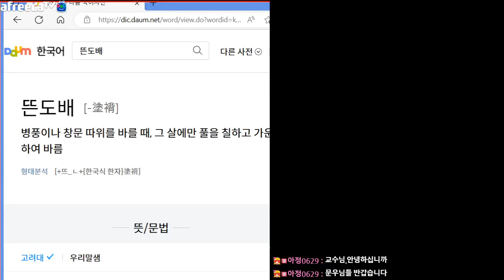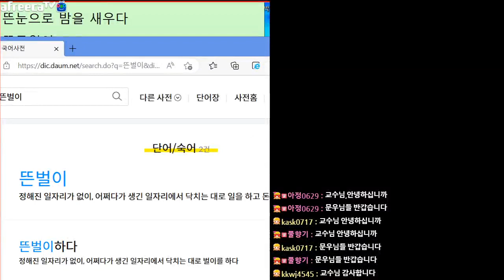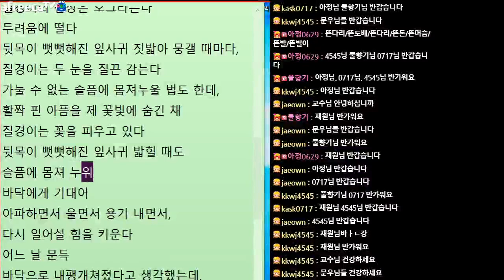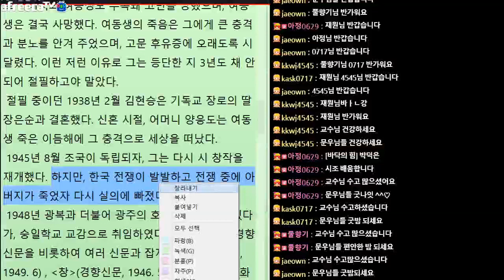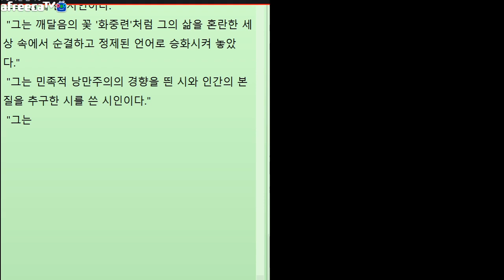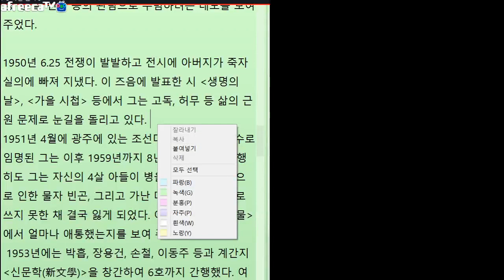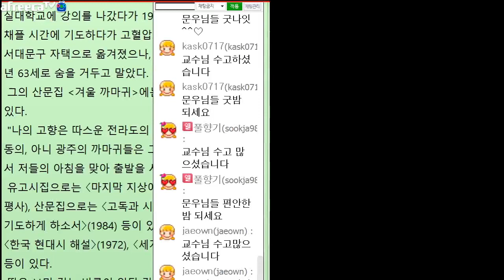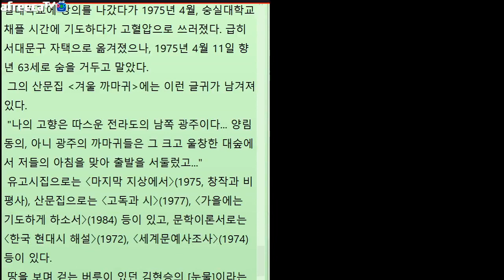[문학토크2100회]문학박사 박덕은TV